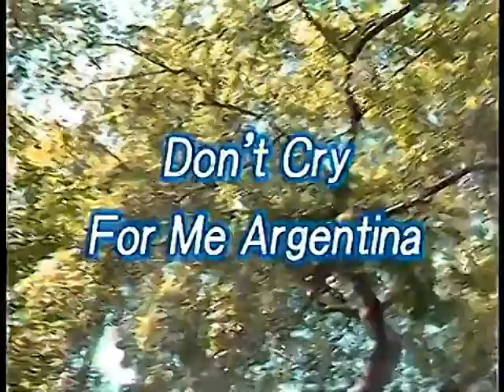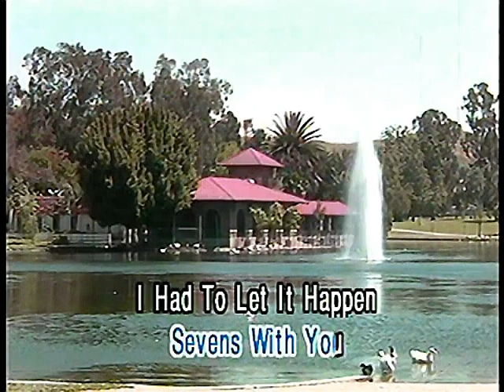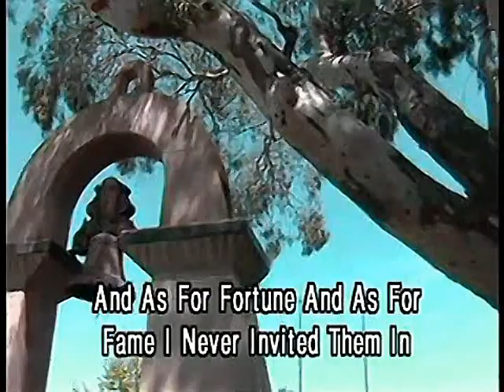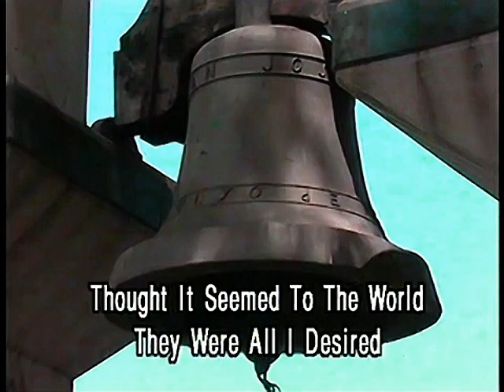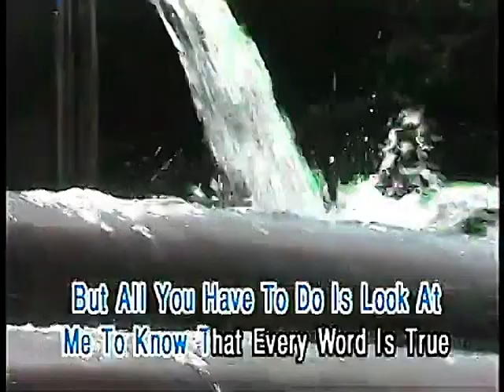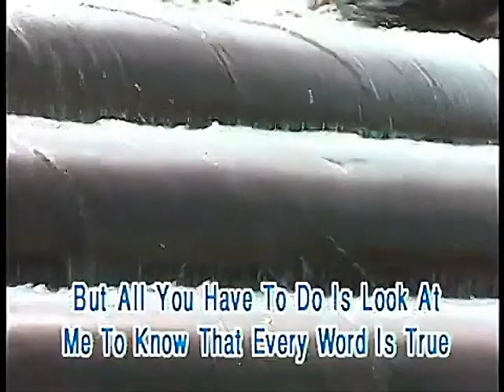Don't Cry For Me Argentina